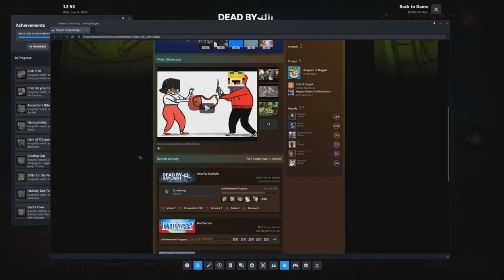new chapter = new bugs